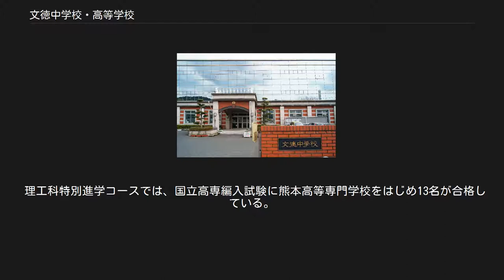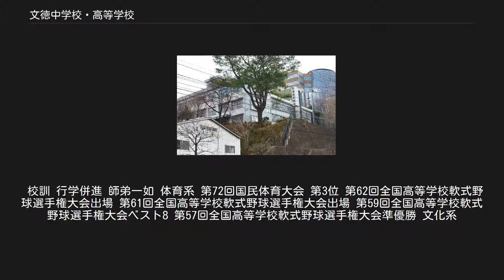文徳中学校・高等学校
文徳中学校・高等学校（ぶんとくちゅうがっこう・こうとうがっこう）は、熊本県熊本市西区池田四丁目にある私立中高一貫校。
略称は「文徳」。
 次代のリーダーとなる優れた人物の育成を目指し、1996年（平成8年）に設立された中学校である。
 少人数教育で個々を大切にし、すみずみまで手が届く学習指導を行う他、生徒の意識を高めるため、英語暗唱大会や各種試験に積極的に取り組んでいる。
中学3年生の英語検定準2級および漢字検定2級取得率は約8割に上る。
 また、中学3年時には海外語学研修を行い、イギリスからはギャップイヤー制度を利用した語学指導助手を、モンゴル・タイ・オーストラリアからは留学生を迎え、国際交流を図っている。
一方、日本文化体験・伝承や、講演会・鑑賞催事、茶道を取り入れることで日本文化における礼儀作法の伝承を身につけさせている。
 文徳高等学校 外観 崇城大学（2000年4月改称）の附属高校であるため同大学への内部進学者が多く、毎年60名以上進学する。
そのうち薬学部（薬剤師国家試験合格率全国2位）進学者は3割。
 近年は東京大学の合格者も増えつつある。
 校名の「文徳」は、「学問を好み、人徳を備えた人材」を意味する。
部活動も盛んで、硬式野球部は全国高等学校野球選手権に2回出場し、相撲部も全国大会で団体戦・個人戦の優勝経験を持つ。
 毎年1回、姉妹校提携を結んでいるイギリスのハーロー校との生徒交換を通じて語学研修などの国際交流も行っている。
 東京大学レベルの難関大学合格を初め、国公私立大の医・歯・薬学部合格、国立高専編入学試験合格、理学療法士などの医療専門学校進学に対応した極め細やかな指導法により、県内有数の指導実績を誇る。
 平成26年度の卒業生は374名（普通科251名・理工科123名）。
 進学実績として、国公立大学・準大学に54名合格、私立大学・短大に388名合格している。
 国公立大学・準大学の主な合格先として、熊本大学(13)の内、医学部医学科（2）、熊本県立大学(6)、東京学芸大学(2)、九州大学(3)、大阪大学(2)、東京大学(1)、東北大学(1)、東京医科歯科大学(1)、宮崎大学医学部医学科（1)等の他、防衛大学(2)、産業医科大学等に合格者を出している。 私立大学では、系列の崇城大学(151)の内、薬学部（19）、地元の熊本学園大学(42)、九州看護福祉大学(21)、熊本保健科学大学(11)をはじめ、早稲田大学(3)、慶応大学(2)を含む東京六大学(8)、福岡大学(14)、西南学院大学（10）、立命館大学(6)等に合格している。
 また、理学療法士等の医療専門学校進学を希望する生徒も多く、九州中央リハビリテーション学院（3）等に延べ13名合格している。
 理工科特別進学コースでは、国立高専編入試験に熊本高等専門学校をはじめ13名が合格している。
 建学の理念 徳・知・体の調和と同時に科学的思考のできる秀れた人材の育成 生活信条 一、奉仕精神を旺盛にする。
 一、人の立場を深く理解する。
 一、物を大切にする。
 一、礼儀作法を実践する。
 校訓 行学併進 師弟一如 体育系 第72回国民体育大会 第3位 第62回全国高等学校軟式野球選手権大会出場 第61回全国高等学校軟式野球選手権大会出場 第59回全国高等学校軟式野球選手権大会ベスト8 第57回全国高等学校軟式野球選手権大会準優勝 文化系